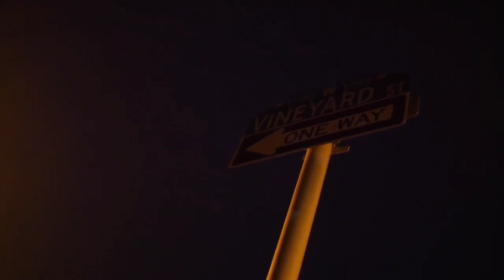Lil Uzi Vert - For Fun (Music Video)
Produced by Beat By Jeff
Recorded on September 30th, 2018
Music Video shot by Beat By Jeff